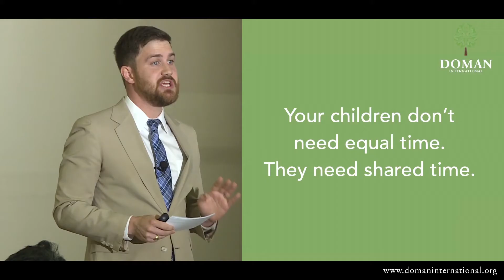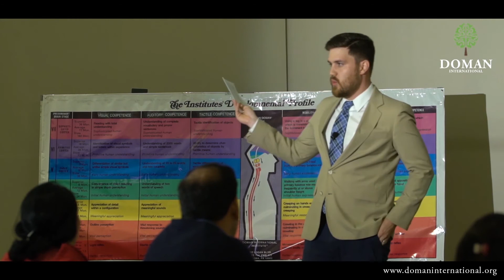Kids Need Shared Time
Parents of children with special need are often told to always give their children equal time. In this video, Spencer Doman explains why this is a myth. Kids don't need equal time, they need shared time.